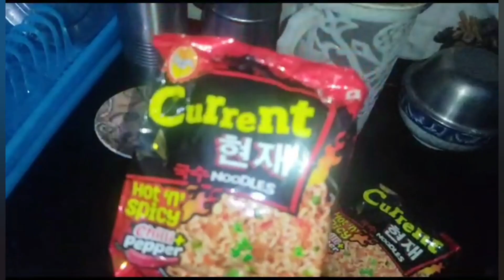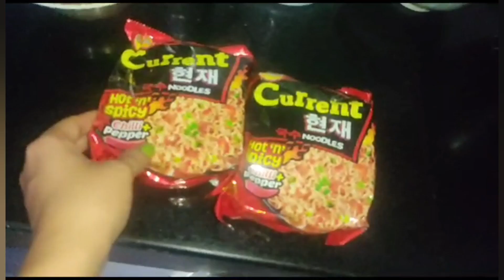Ama lay man kina dukhawnu vayo?😪 ||mukbang also Chicken leg 🍗 piece and Current mukbang